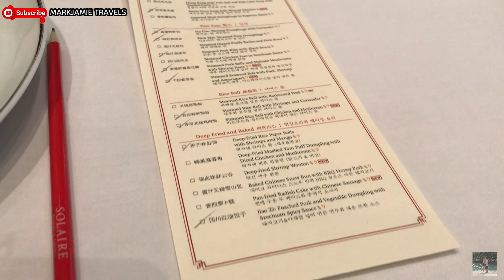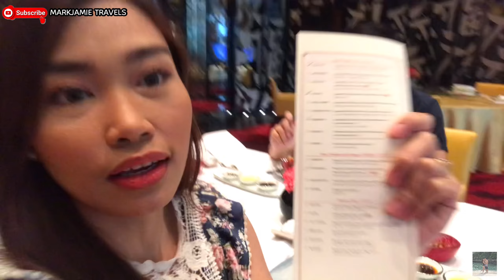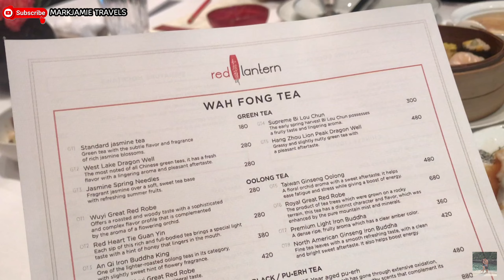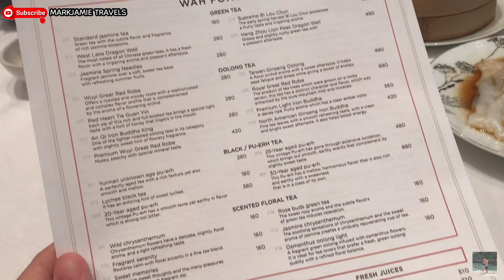The Red Lantern Solaire | 29th Birthday | Late Upload